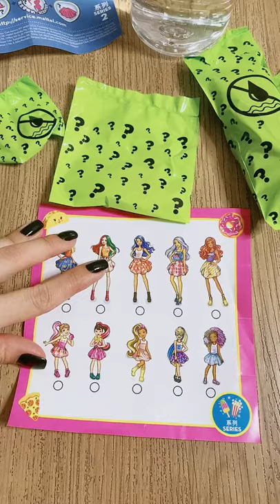barbie barbie barbie 🧜‍♀️🧜‍♀️ barbie mermaid series || 🧚‍♀️ boneka barbie putri duyung 🧜‍♀️